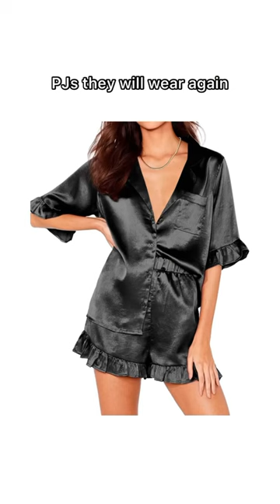Bridesmaid gifts that don’t suck